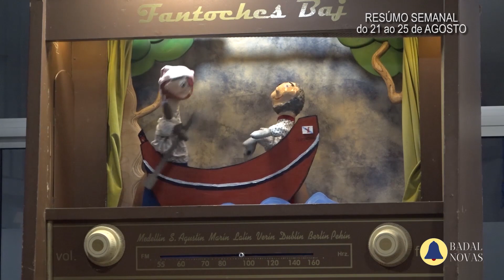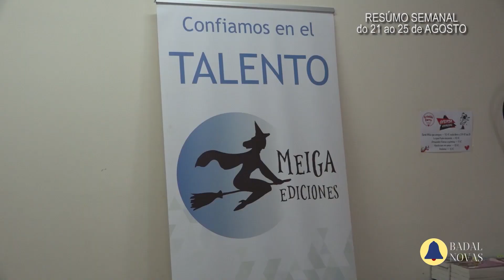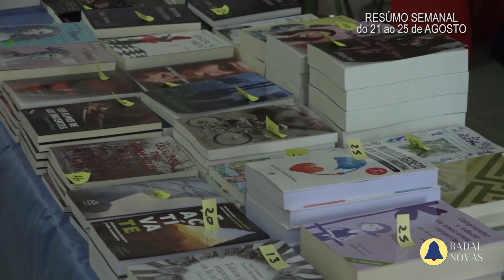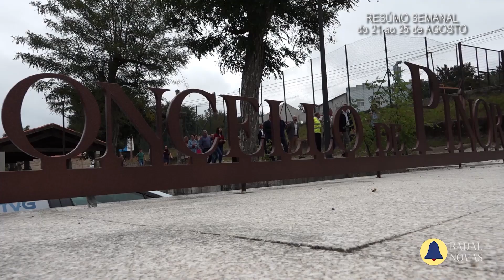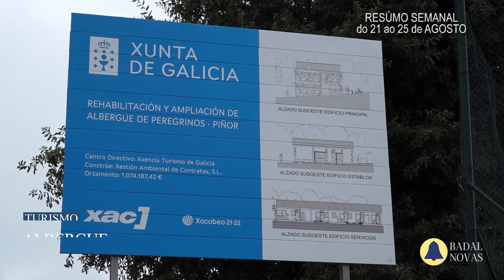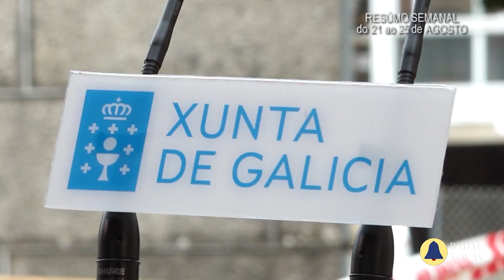Semanal 21 25 agosto